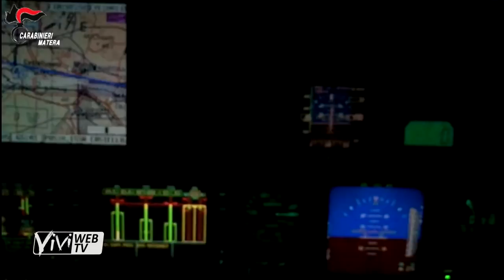Operazione Alta Tensione: 6 arresti tra Castellaneta, Palagiano e Massafra